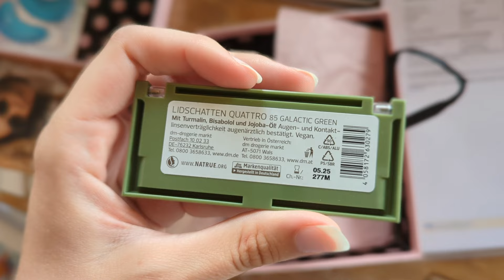júliusi Glossybox kicsomagolás